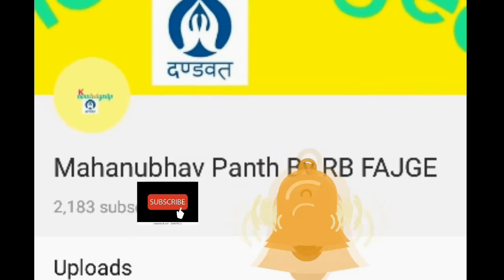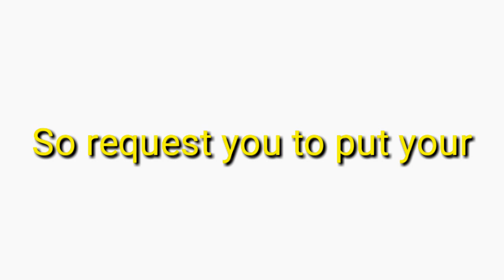Pharma Interview Preparation|Pharma Interview Hindi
pharma interview question answer,pharma walk in interview,pharma intro,
how to prepare for interview,
Hi Dosto. Namskar…..
Check my community tab for Q&A.
इंटरव्ह्यु,इंटरव्ह्यु की तैयारी,गाइड लाइन्स,
Jai Hind……….